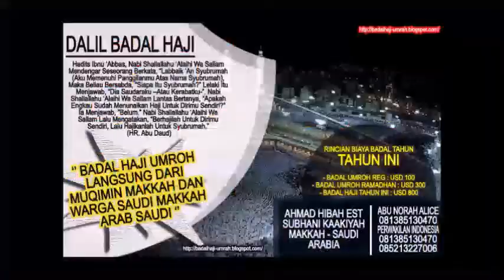Kondisi Penduduk Surga - KH Zainuddin MZ ( Satu Jalan Lurus )